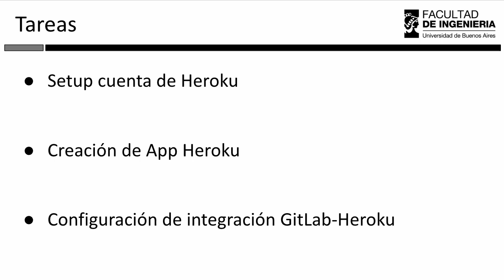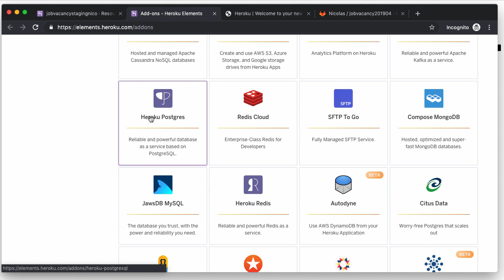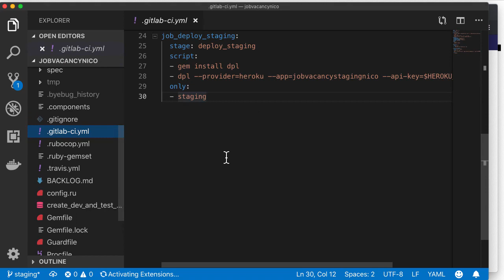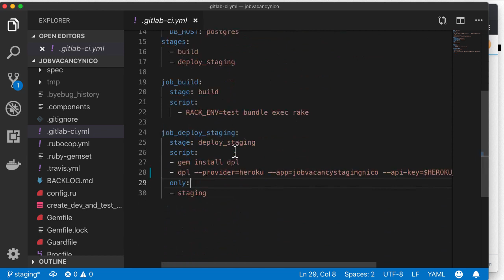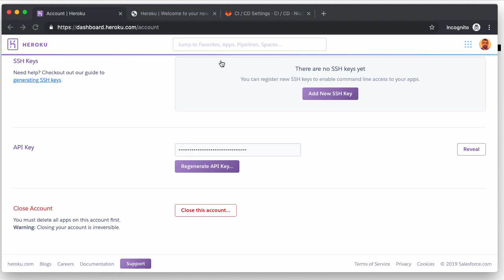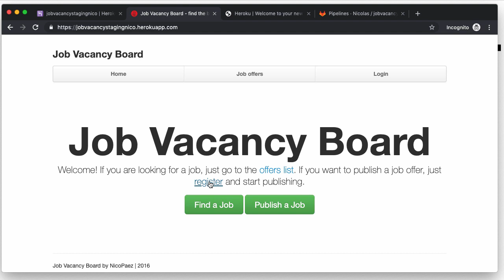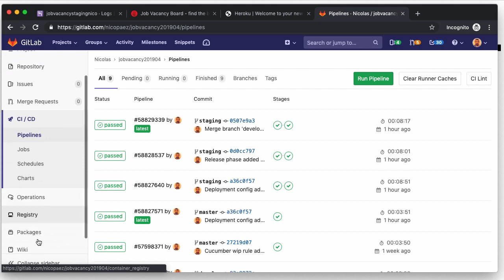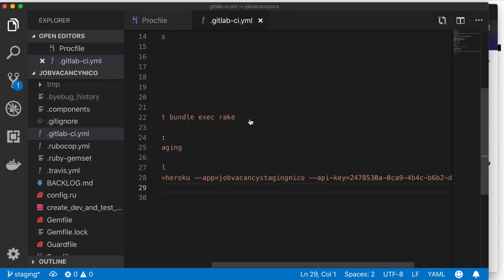JobVacancy: Despliegue a Heroku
Este video muestra como configurar GitLab para hacer despliegue automático a Heroku